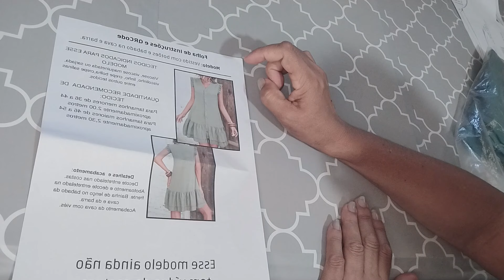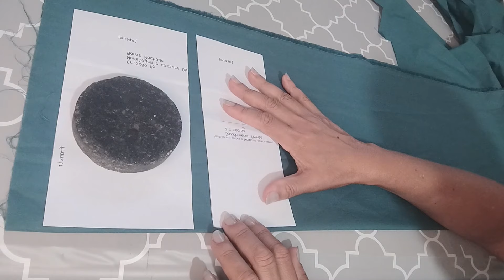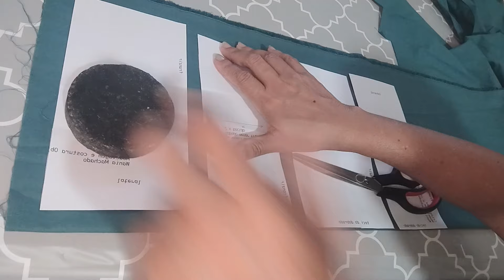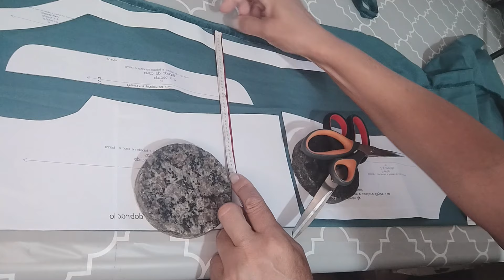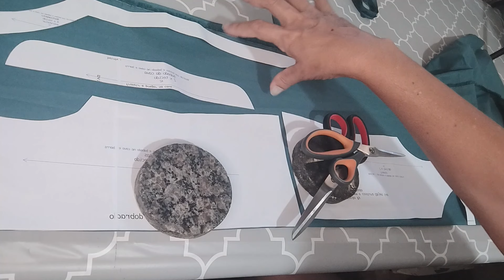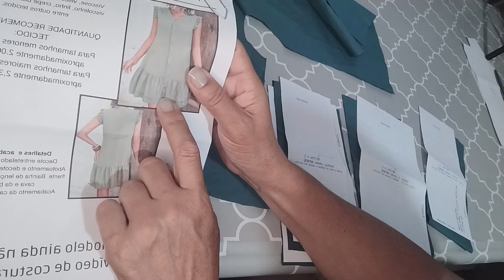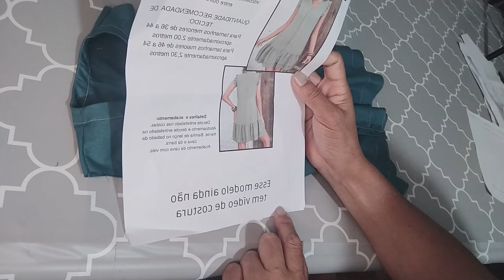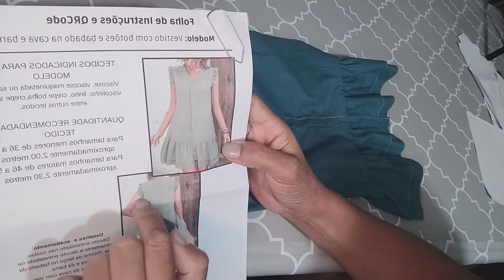Vestido com botões e babado na cava e barra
Gostou desse vídeo e gostaria de adquirir esse molde?